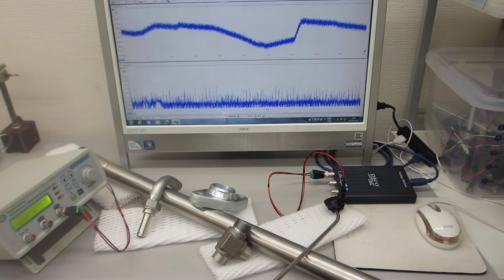音圧測定解析に基づいた、超音波伝搬制御実験（超音波システム研究所）